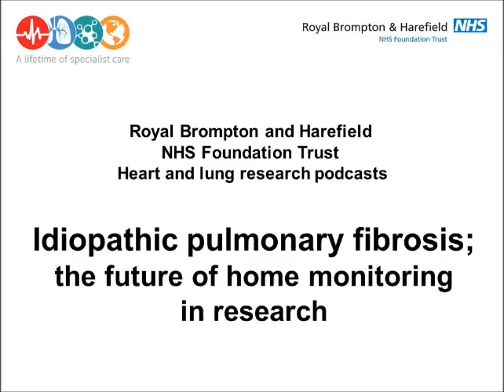Research podcast: Idiopathic pulmonary fibrosis; the future of home monitoring in research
The music used in this podcast ‘Follistatin3’ was written, played and recorded by Jacob Collier. Based on an idea by Paul Barton. July 2011 © Jacob Collier and Paul Barton

The National Institute for Health Research supported both the research mentioned in this podcast and Dr Toby Maher, through a Clinician Scientist Fellowship.

Research was carried out in collaboration between Royal Brompton & Harefield NHS Foundation Trust and Imperial College London.
An unrestricted academic industry grant was provided by GlaxoSmithKline Research & Development.